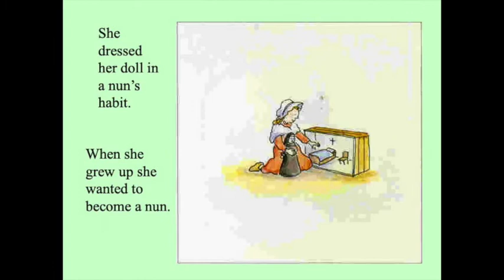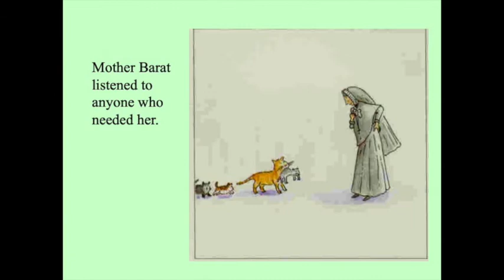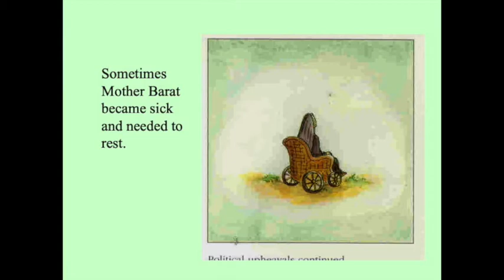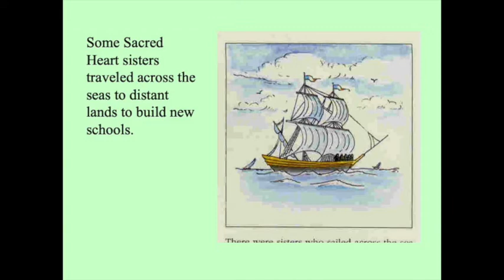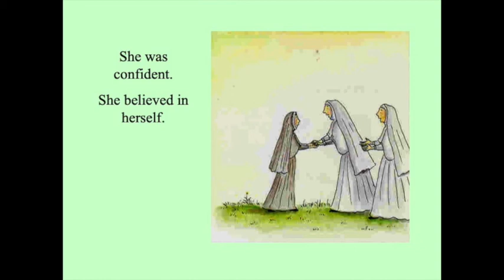G3 Madeleine Sophie Assembly 2021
Over two hundred years ago in France there lived a nun, Madeleine Sophie Barat. She started the Society of the Sacred Heart. Grade Three have made a video to share her story and consider how we might be inspired by her by her vision.